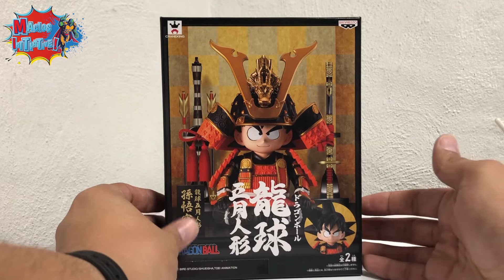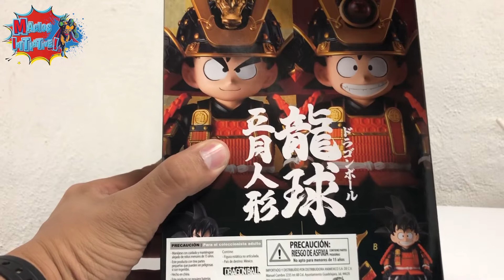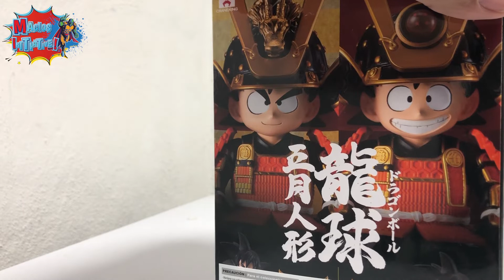Magios Initiative-Review-May Doll Samurai Son Goku by Banpresto.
Muchas líneas pueden llegar a tener figuras que lanzan basadas en art concepts o imaginarias que tienen artistas sobre algunos personajes. Ahora la marca May Doll de Banpresto, lanzó al mercado un Goku al estilo Samurái y nosotros vamos a hacerle su reseña.

Chequen esta figura única ya que nos dio una gran sorpresa al armarla.